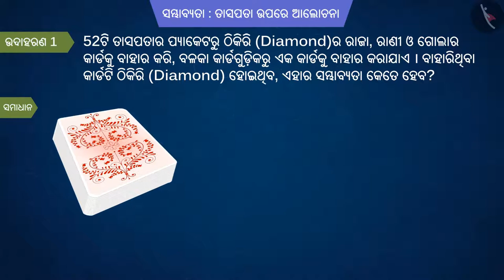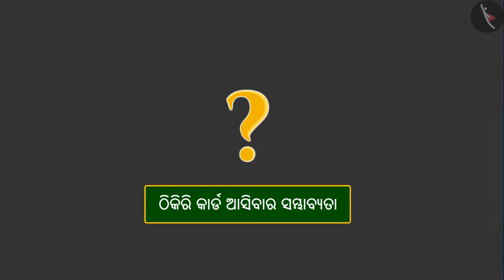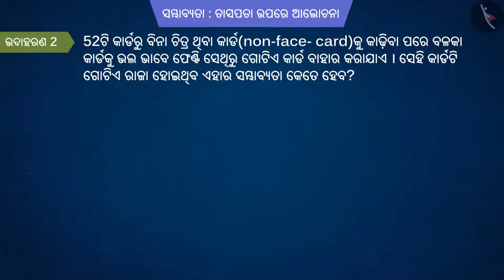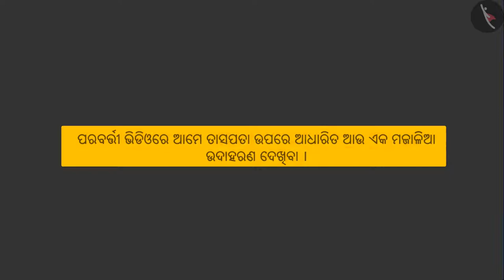ସମ୍ଭାବ୍ୟତା: ତାସ ମୁଠାରେ ଚର୍ଚ୍ଚା | Part 2/3 | Probability: Cases of Cards | Odia | Class 10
Class 10 | ସମ୍ଭାବ୍ୟତା: ତାସ ମୁଠାରେ ଚର୍ଚ୍ଚା | Part 2/3 | Probability: Cases of Cards | Odia | Class 10

TicTacLearn Video
Interactive Videos